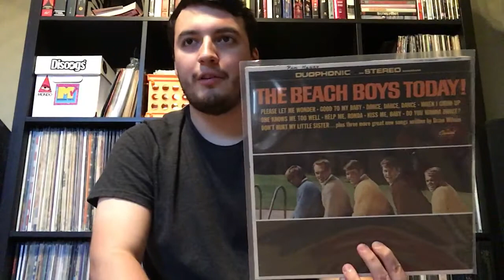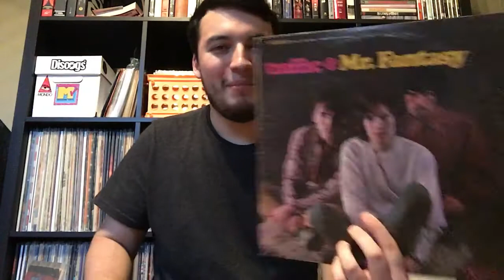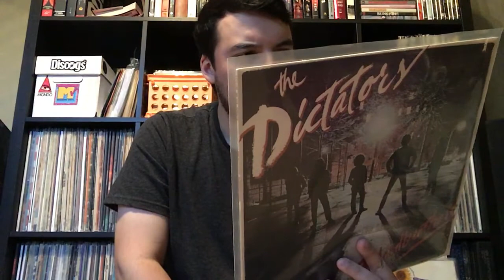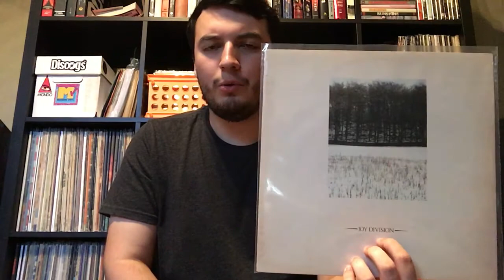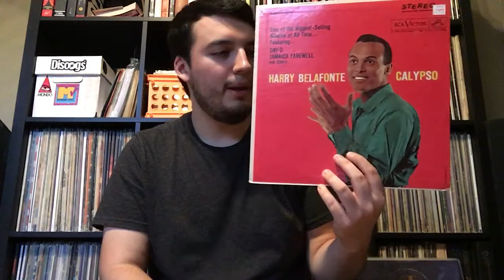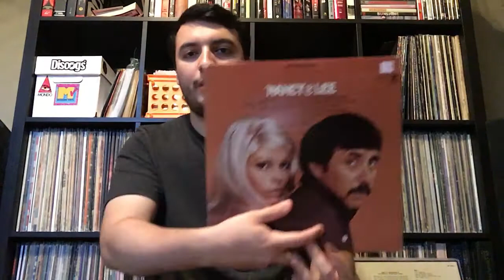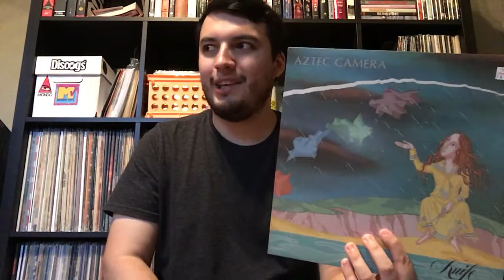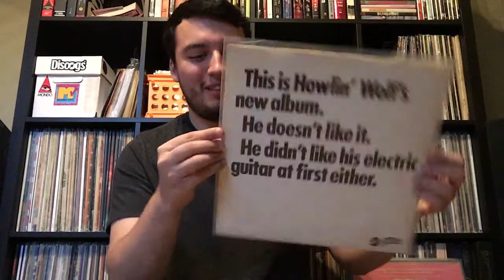Recent Vinyl Finds - Vinyl Community #14